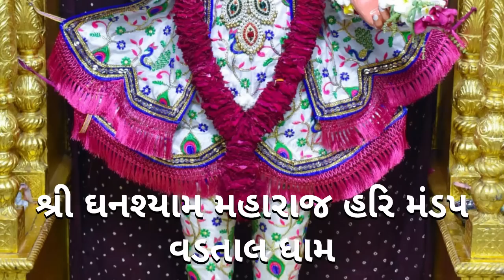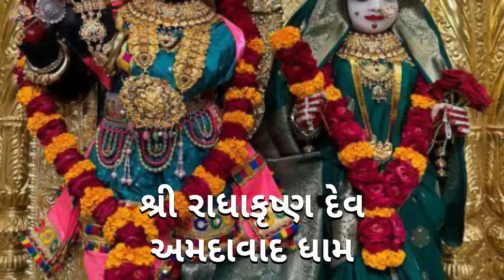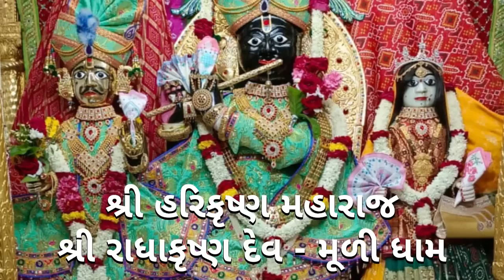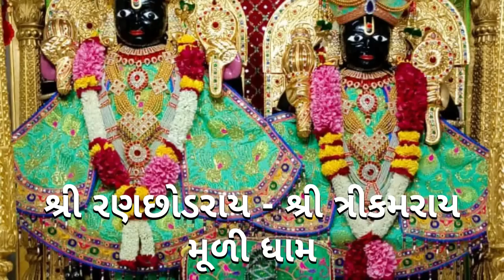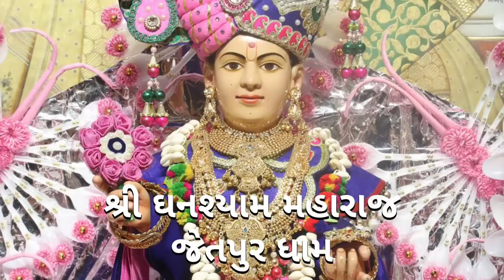છ ધામના દેવોના - આજના દિવ્ય શણગારના દર્શન - તા:-૨૧-૦૮-૨૦૨૩ નિત્ય દર્શન Nitya Darshan - Daily Darshan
તા:-૨૧-૦૮-૨૦૨૩, સોમવાર, વિક્રમ સંવત્ ૨૦૭૯ શ્રાવણ સુદ ૫ ( પાંચમ - પંચમી )

કિર્તન ૧ :-  Re Lagni To Harivarthi by Bramhanand Swami
કિર્તન ૨ :-  Sajni Kode Anand Mare Gher by Muktanand Swami
કિર્તન ૩ :-  Aaj Sakhi Anand by Bramhanand Swami
Kirtan Credit:- Swaminarayan Sampraday